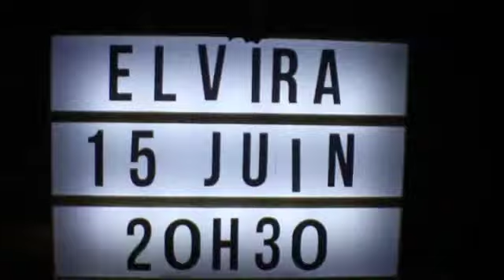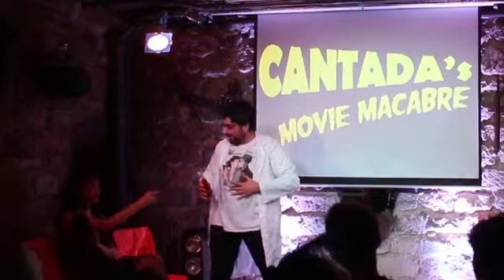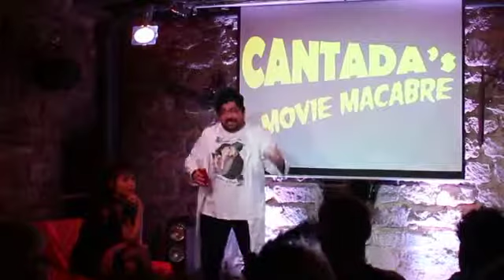Elvira au Cinéma de Clapier - 15 Juin 2018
Animation et bien plus encore du 15 Juin 2018.
Elivra, Maîtresse des Ténèbres.
A CDC Production.